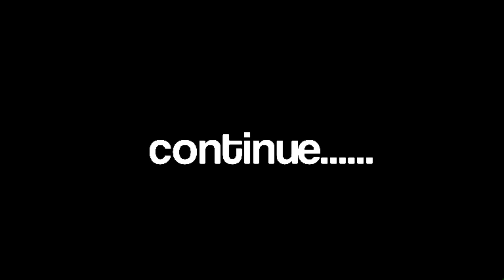Doors reanim-part 1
finalmente chegou